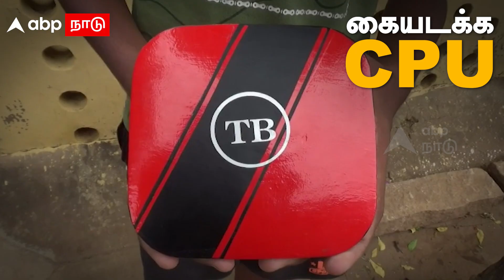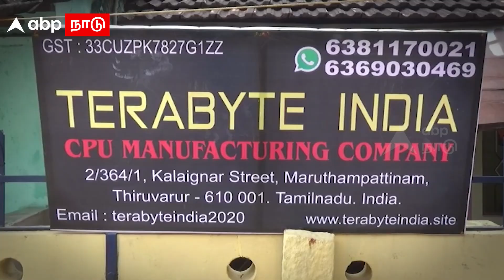கையளவு CPU.. தமிழ்நாட்டை திரும்பி பார்க்க வைக்கும் 9ம் வகுப்பு சிறுவன் | Thiruvarur | Technology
விஞ்ஞான தொழில்நுட்பங்களின் புதிய கண்டுபிடிப்புதான் வருங்காலத்தில் திறவுகோல், இந்நிலையில் 9ம் வகுப்பு பயிலும் மாணவர் ஒருவர் தனது கண்டுபிடிப்பால் வியக்க வைக்கிறார்.

திருவாரூர் மருதப்பட்டினம் பகுதியை சேர்ந்த சேதுராசன் - சுதா தம்பதியினர் மகன் மாதவ். வெறும் ஒன்பதாம் வகுப்பு பயிலும் இவர், தனது தொழில்நுட்ப கண்டுபிடிப்பால் தமிழ்நாட்டையே திரும்பி பார்க்க வைத்திருக்கிறார். சிறுவயது முதலே கணினி மீது தீவிர ஆர்வம் கொண்ட மாதவ் வீட்டில் இருக்கும் போது நேரத்தை வீணாக்காமல் ஆன்லைன் மூலமாக ஜாவா, சி, சி பிளஸ் பிளஸ், பைத்தான் போன்ற கணினி சாப்ட்வேர் பயிற்சிகளை முடித்துள்ளார். ஒரு ஐடி நிறுவனத்தில் வேலை பார்க்கும் மென்பொருள் தொழிநுட்ப கலைஞருக்கு கூட இது அனைத்தும் தெரியுமா என்றால் சந்தேகமே. அதே நேரத்தில் கணினியை இயங்கச் செய்யக் கூடிய மைய செயலாக்க கருவி என்று அழைக்கப்படக்கூடிய சென்ட்ரல் ப்ராசசிங் யூனிட்டை (CPU)  கையடக்க அளவில் கண்டுபிடித்து சாதனை படைத்துள்ளார் மாதவ்.

கடந்த இரண்டு ஆண்டுகளாக இதற்கான முயற்சிகளை மேற்கொண்டு, CPU வை வடிவமைத்து, தனியார் கணினி செயலாக்க கருவியை செய்யும் நிறுவனங்களுக்கு அனுப்பி வைத்து அதற்கான மதர்போர்டு முக்கிய பாகங்களை மும்பையிலிருந்து வரவழைத்து கச்சிதமாக செய்து முடித்துள்ளார்.

ஆரம்பக் கட்டத்தில் தோல்வியைக் கண்ட மாதவ்வின் முதல் இருபது முயற்சிகள் வெற்றியில் முடியவில்லை, ஆனால் ஒவ்வொரு முறையும், அதிலிருந்து புதிய உத்திகளை கற்று, 21 ஆவது முறை வெற்றிகரமாக கணினியை உருவாக்கி அசத்தியிருக்கிறார். கருவியில் மேல்புற மற்றும் அடிப்புற மூடு பாகங்களையும் தானே வடிவமைத்து வருகிறார்.

தான் கண்டுபிடித்த கருவி பிறருக்கும் எளிமையாக கிடைக்க வேண்டும் என்ற அடிப்படையில் டெரா பைட் இந்தியா சிபியூ Manufacturing கம்பெனி (TERA BYTE INDIA CPU MANUFACTURING COMPANY) என்கிற நிறுவனத்தைத் தொடங்கி தான் செய்த கருவிக்கான காப்புரிமத்தையும் பெற்று அரசின் விதிமுறைகளுக்கு உட்பட ஜிஎஸ்டி வரி உள்ளிட்ட அனைத்தையும் செலுத்தி பிறருக்கும் விற்பனையும் செய்யும் நிலைக்கு  இதை எடுத்து வந்துள்ளார். இதுவரை 15 கருவிகளை உருவாக்கி விற்பனை செய்துள்ள மாதவ் தன் நிறுவனத்திற்கென தனி இணையதள பக்கத்தையும் தொடங்கி அதன் மூலம் ஆன்லைனிலும் தனது கருவியை விற்பனை செய்து வருகிறார்.

பேட்டி :- (சாதாரணமாக கணினியை இயங்க வைக்கக்கூடிய முக்கிய கருவியான மைய செயலாக கருவி ஒரு சிறிய அளவு சூட்கேஸ் போன்ற வடிவத்தில் இருக்கும். அதனை ஒரு இடத்திலிருந்து மற்றொரு இடத்திற்கு மாற்றுவது சிரமத்துக்கு உரியதாக இருக்கும். மேலும் 4 ஜிபி ரேம் வசதிகொண்ட மைய செயலாக்க கருவியை வாங்க வேண்டுமென்றால் ரூபாய் 16 ஆயிரம் வரை செலவு ஆகும் என வணிக நிறுவனங்கள் தெரிவிக்கின்றன. ஆனால் மாதவ் கண்டுபிடித்த கையளவுள்ள 200 கிராம் எடை கொண்ட மைய செயலாகக் கருவி எட்டாயிரம் ரூபாய்க்கு விற்பனை செய்யப்படுகிறது. )

மேலும் மாதவ் கண்டுபிடித்துள்ள கருவி மற்ற கருவிகளை போலவே அதே வேகத்தில் அதே திறன்களைக் கொண்டும் செயல்படுகிறது. மாதவின் அடுத்தகட்ட திட்டமாக கணினியை இயங்க வைக்கக்கூடிய முக்கிய சாஃப்ட்வேர் செயலியான விண்டோஸ் 7க்கு நிகரான ஆப்பரேட்டிங் சிஸ்டத்தை(OS - OPERATING SYSTEM) கண்டுபிடிக்க முயற்சி மேற்கொண்டிருக்கிறார்.

அரசு உதவி செய்தாள் இன்னும் ஏராளமான கண்டுபிடிப்புகளை கண்டுபிடிக்க தயாராக இருப்பதாக கூறும் இந்த 9வது வகுப்பு பயிலும் விஞ்ஞான சிறுவனை கண்டு வியப்பும், ஆச்சிரியமும் ஏற்படுகிறது. இவரின் சாதனை பயணம் தொடர் ABP நாடு செய்தி நிறுவனத்தின் வாழ்த்துக்கள்.

CREDITS:
Reporter: Rajasekar
Editing: Vivekanandan
Voice Over: Kalyani pandiyan